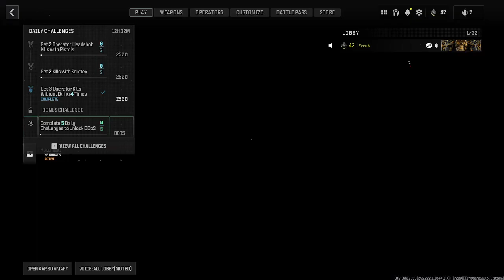COD: Modern Warfare III - HD TDM - I'm getting worse! :(